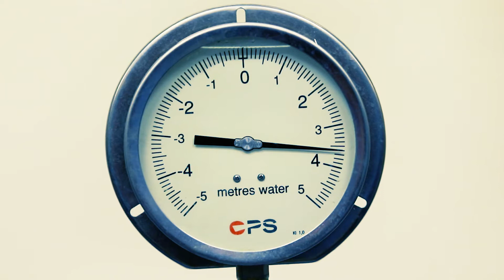Temporary Water Chlorination in Christchurch